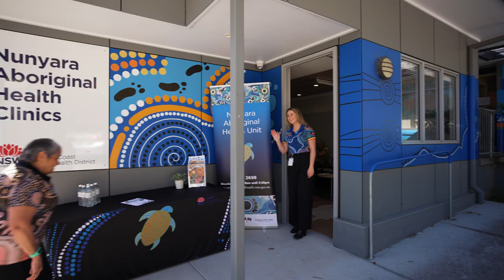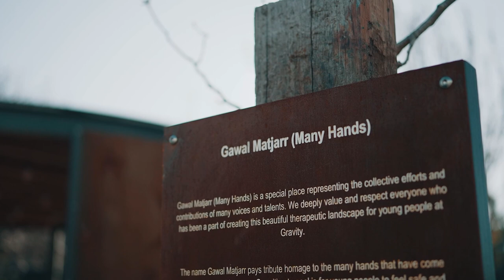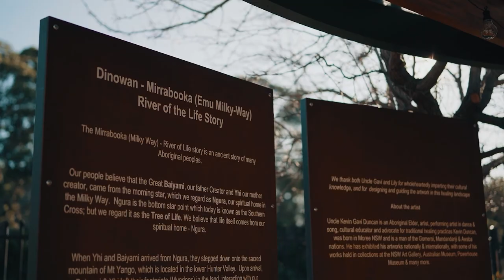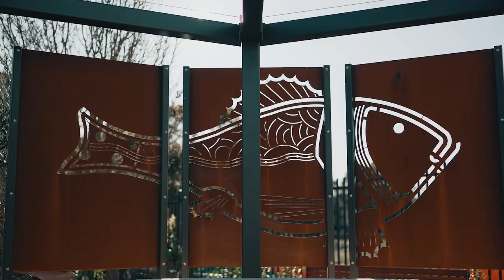Excellence in Aboriginal Healthcare